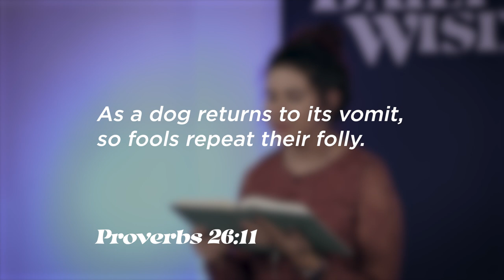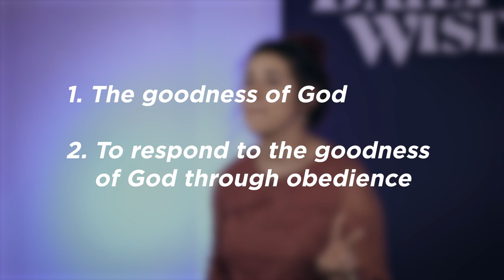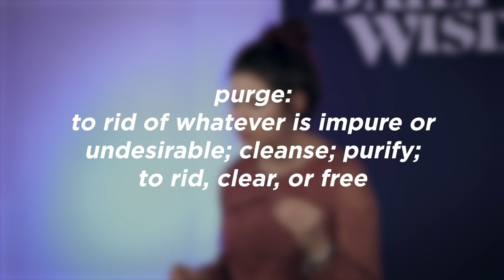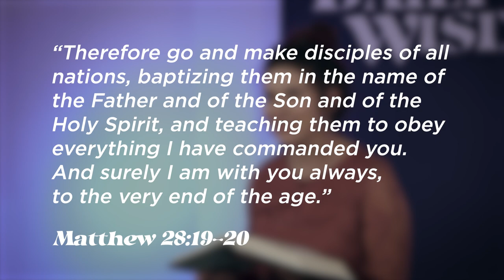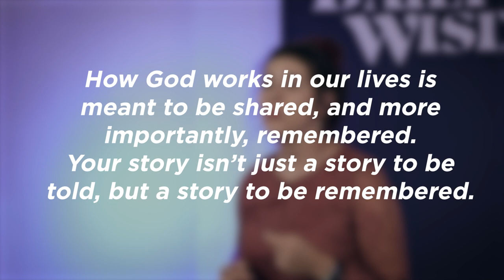Daily Wisdom: Proverbs 26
Today Children's Ministry Resident Melissa Papirio leads us through Chapter 26 of the Book of Proverbs. Be sure to check back every day for this 31-day journey through all 31 Chapters!